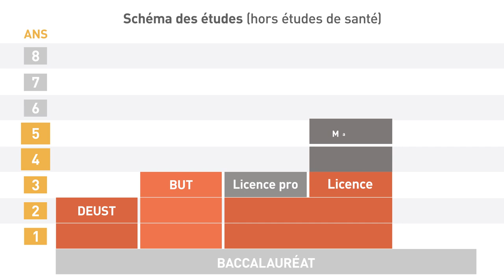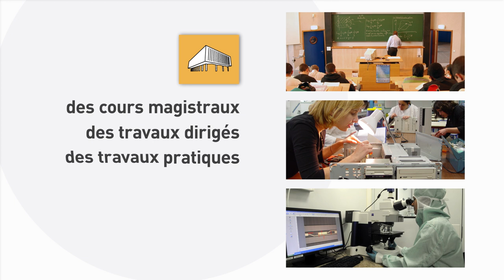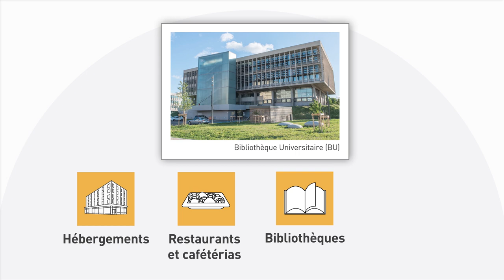Étudier à Lyon 1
Bienvenue à l'Université Claude Bernard Lyon 1 !
Découvrez les domaines de formation et la vie étudiante sur le campus.